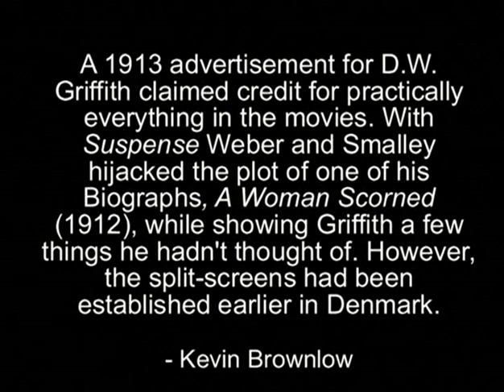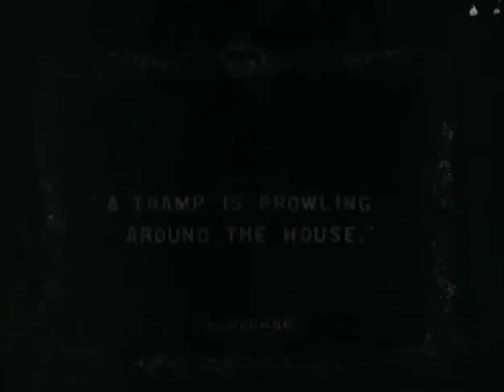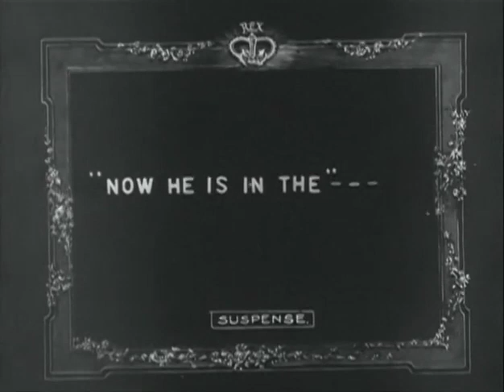Suspense (Lois Weber, Val Paul)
A young woman, alone at home in an isolated area, is menaced by a man who has broken into her house. Will her husband arrive in time to save her?